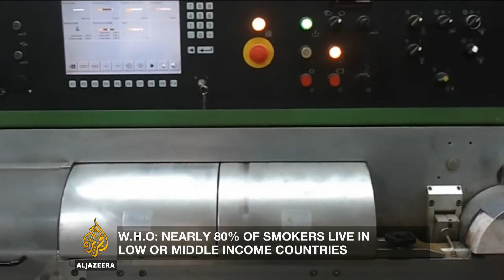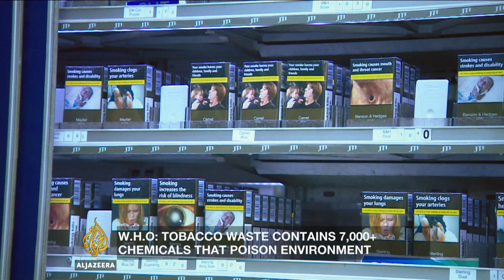What's being done to repair the damage done by smoking? | Inside Story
According to the World Health Organization, seven million people - almost the entire population of Hong Kong - die every year because of smoking and other ailments related to cigarette use.

The WHO's annual report says the industry is costly to health, the economy and the environment.

The report called Big Tobacco says discarded cigarette ends and waste contain more than seven thousand toxic chemicals that poison the environment.

Cigarette butts account for up to 40 percent of all litter collected in coastal and urban clean-ups.

The report also said that between 10 to 14 percent of children in tobacco-growing families miss class because they're working in tobacco fields.

Tobacco also contributes to one in six deaths from non-communicable diseases.

So what's needed to control the industry?

Presenter: Hazem Sika

Guests:

Vinayak Mohan Prasad, Head of the WHO Tobacco Free Initiative

Hazel Cheeseman, Director of Policy at Action on Smoking & Health